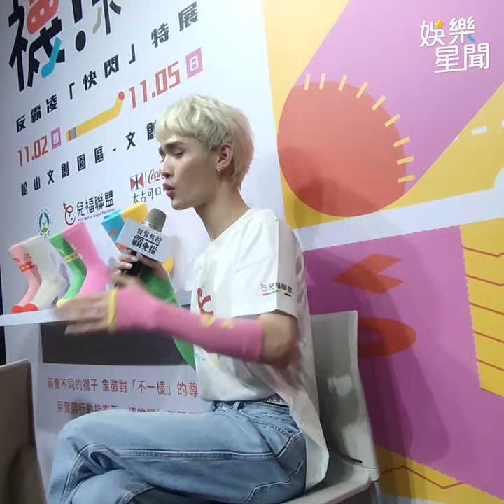鍾明軒自爆泛性戀 鬆口認：我還是處男！痛揭「小便斗霸凌黑歷史」｜三立娛樂星聞